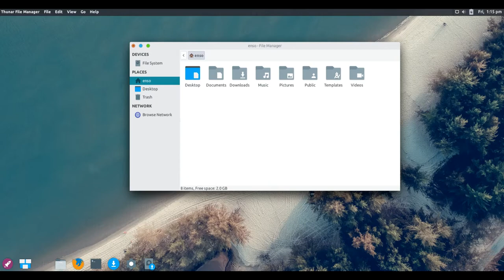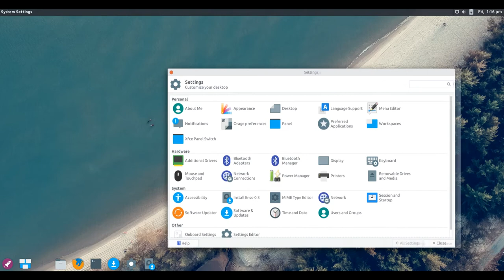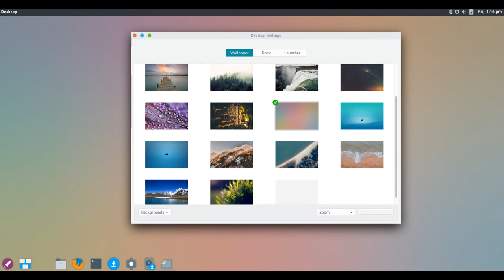Enso OS 0.3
Enso OS is a Linux distribution based on Xubuntu. Enso features the Xfce desktop with Gala, imported from elementary OS, as the default window manager. The distribution also features the Panther application launcher and the Plank dock.